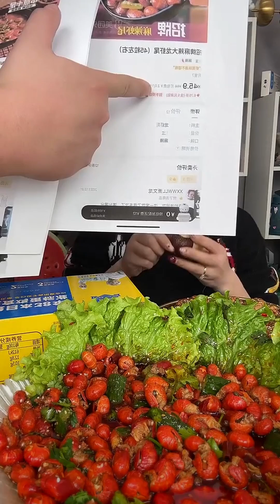ASMR Mukbang Chinese Food mukbang emoji eat fat meat MEAT MUKBANG FOOD dinosaur candy, fruit EP193